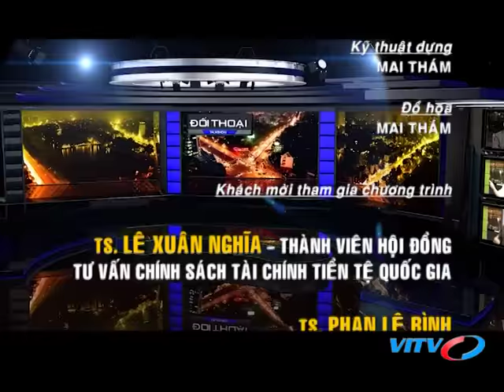VITV - Đối thoại - Dự án đường sắt tốc độ cao Bắc - Nam (Phần 2)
VITV - Đối thoại - Dự án đường sắt tốc độ cao Bắc - Nam (Phần 2) phát sóng 19:45 ngày 20/05/2018